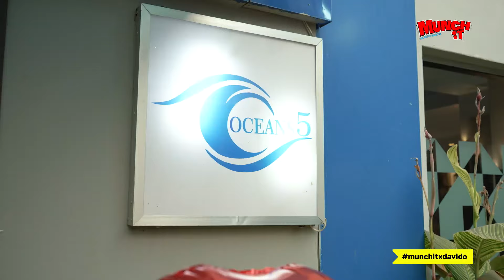MUNCHITXDAVIDO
Verified
Excitement, laughter and crunchy moments are what you can describe the MunchIt Valentine Dinner with @davido The lucky winners had an absolutely amazing time. See for yourself WhatWentDown at the MunchItvalentine Dinner.